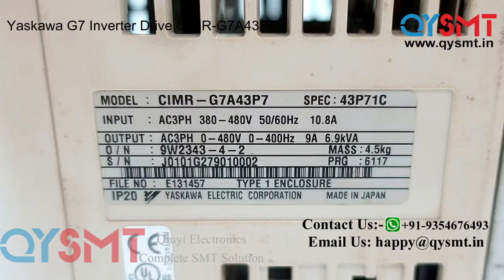Yaskawa G7 Inverter Drive CIMR G7A43P7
Yaskawa Varispeed G7 Series Inverter Drive CIMR-G7A43P7,
YASKAWA Inverter CIMR-G7A43P7,
Yaskawa G7 3.7kW 380V Inverter CIMR G7A43P7